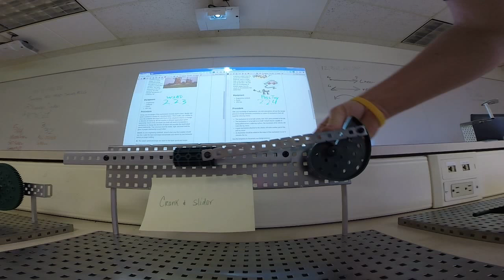2.2.2 Mechanism Examples 2015 Core Training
Here are the examples of all of the mechanisms you made in 2.2.2 today.

Note, in the worm and wheel the worm is NOT supposed to move when attempting to turn. You notice it just slides it down the rod.